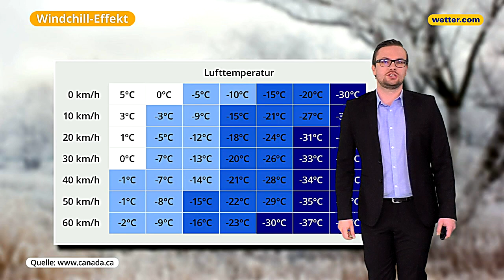Wetter: Die aktuelle Vorhersage (28.02.2018)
Stets das aktuellste Wetter, in der wetter.com Tages-Vorhersage mit unseren Moderatoren Bernd Madlener, Anna Gröbel, Kai Zorn, Corinna Borau, Andreas Machalica, Paul Heger, Hartmut Mühlbauer und Gernot Schütz.